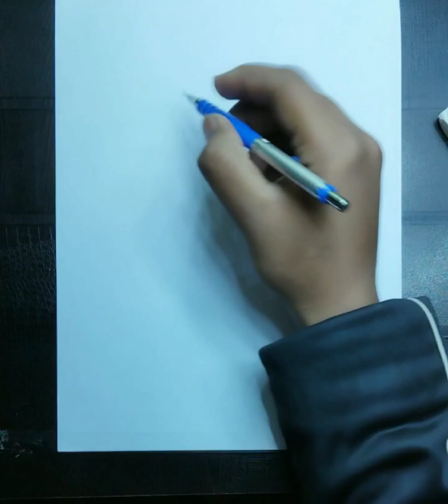How To Draw Shinchan step by step || Shinchan kaise banaye || Easy drawing ideas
Hey guys!!!
In this video i have shown you How To Draw Shinchan step by step || Shinchan kaise banaye || Easy drawing ideas || 👻👻

Used things:-

Pencil
sketch

our older videos:-